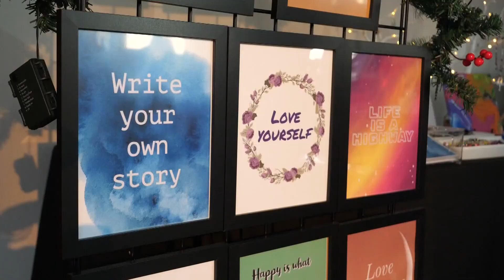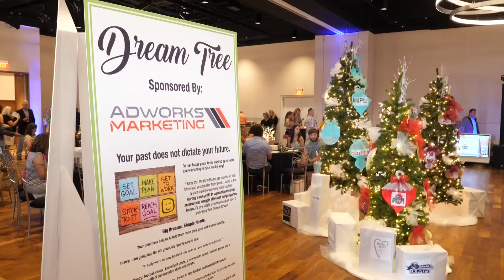Mirth Project throws festive evening for good cause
The Mirth Project started in 2017 and has helped more than 2,000 foster youth through its Christmas in July program.